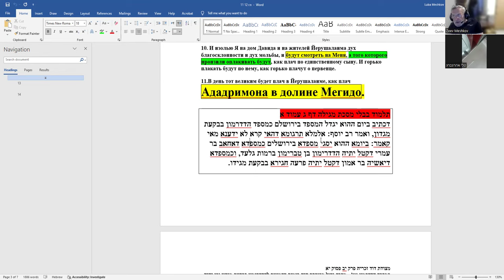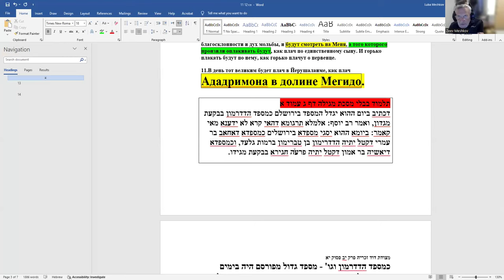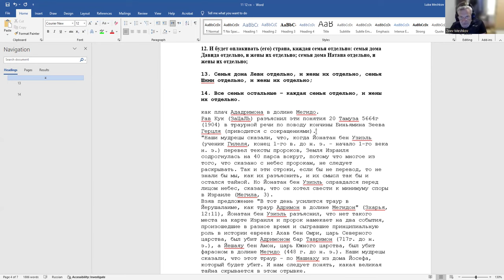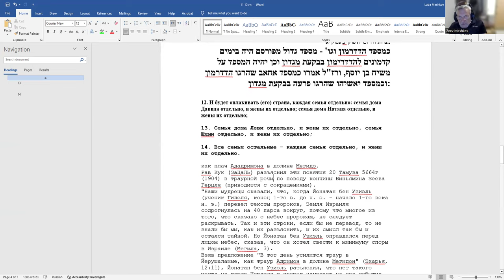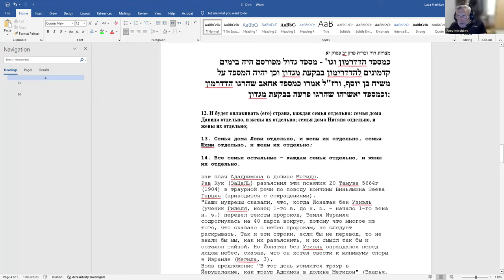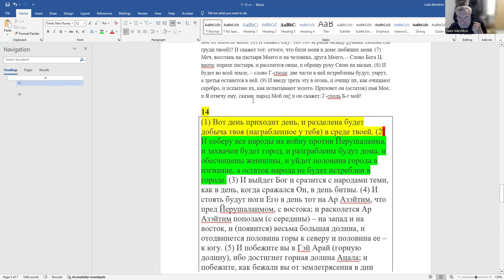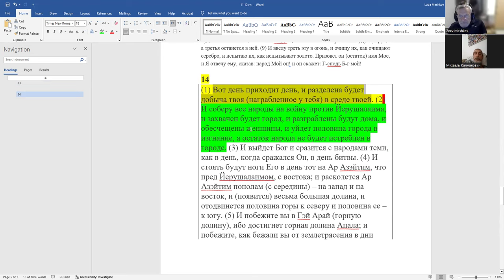«Пророк Зхарья. Гл. 13 – 14. Источник из Храма. Землетрясение в конце дней», рав Зеев Мешков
«Пророк Зхарья. Гл. 13 – 14. Ададримон в долине Мегидо. Рав Кук о Герцеле. Источник из Храма в пророчестве Зхарья и Йехезкеля. Возвращение народу Израиля всего, что было награблено у него. Ноги Бога. Землетрясение в конце дней», рав Зеев Мешков.